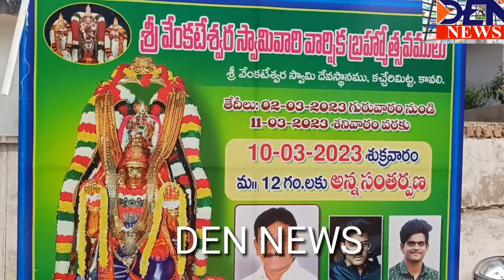కచేరిమిట్ట వెంకటేశ్వర స్వామి బ్రహ్మోత్సవాల్లో శుక్రవారం అన్నదాన కార్యక్రమం...DEN